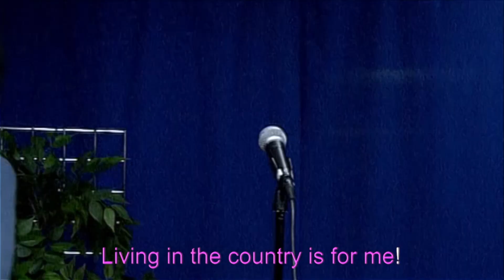New Love Crowd - "Country Boy" (Official Music Video)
2019
Music video directed by Travis Swinford